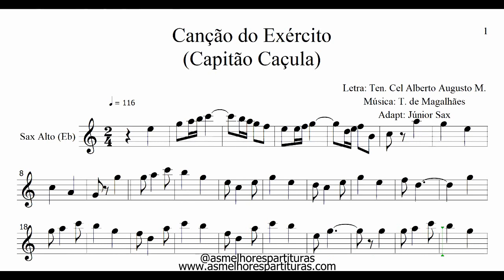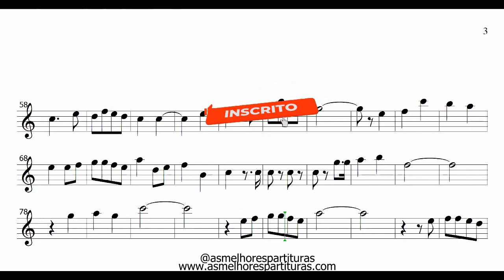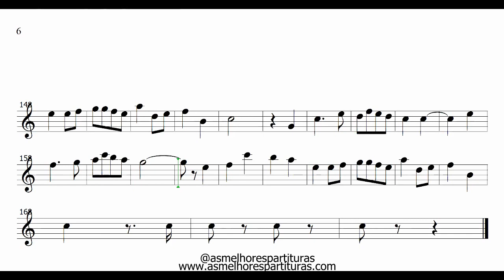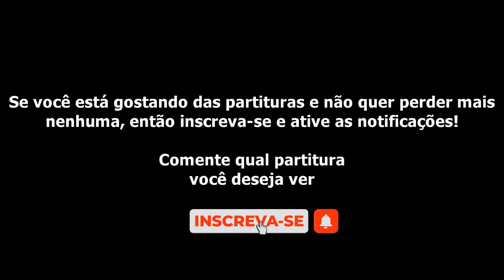Partitura Dobrado Canção do Exército - Sax Alto (Eb)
Fala, pessoal!

Hoje trago a partitura do dobrado Canção do Exército, conhecido também como Capitão Caçula. Espero que curtam e se desejarem adquirir este vídeo sem os anúncios entra em contato comigo pelo WhatsApp que te passo todas as informações. Clique no link e solicite agora mesmo